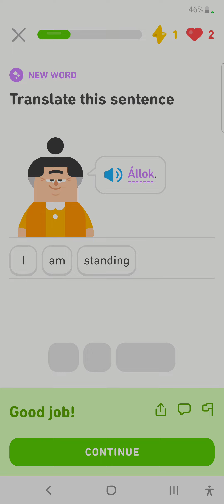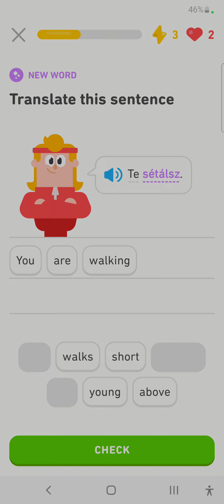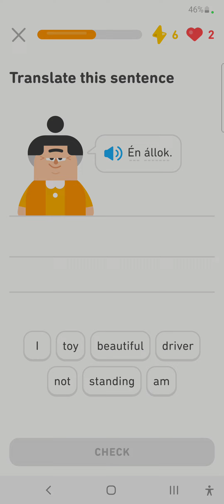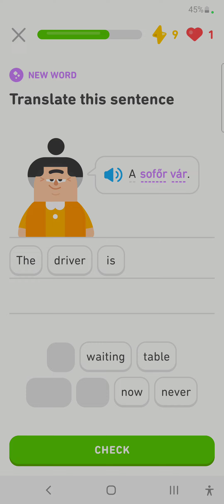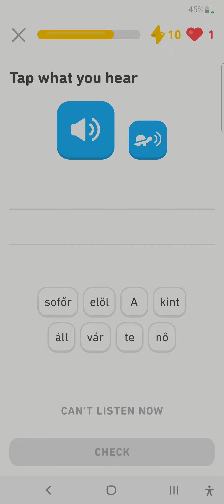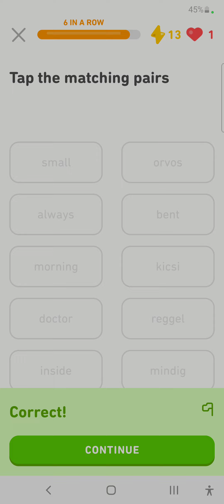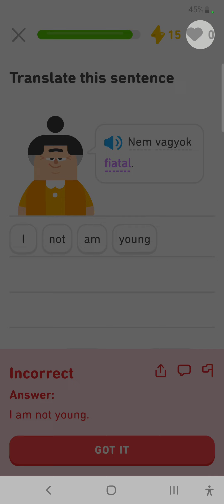Duolingo Hungarian Day 16 Part 2